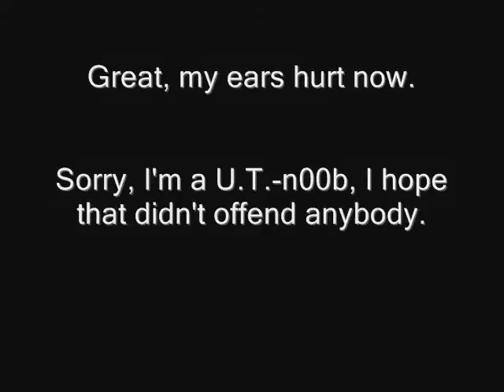Grey Mouse Water (Leopold the Cat) Angry German Kid Really Slow